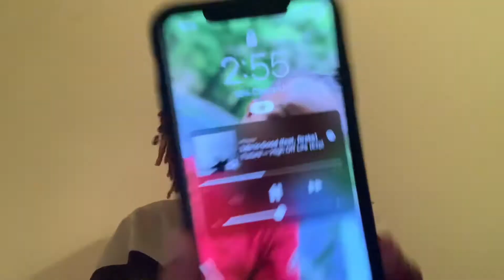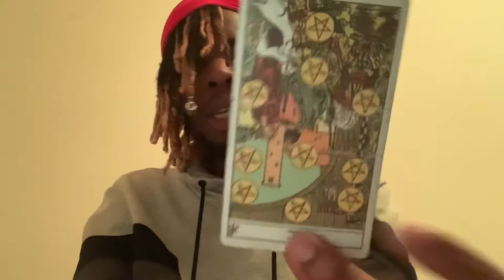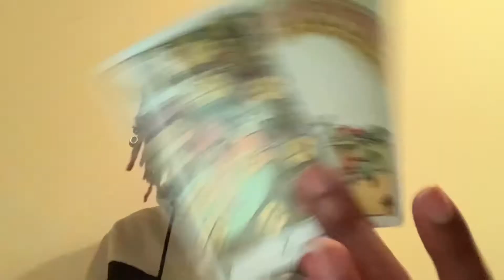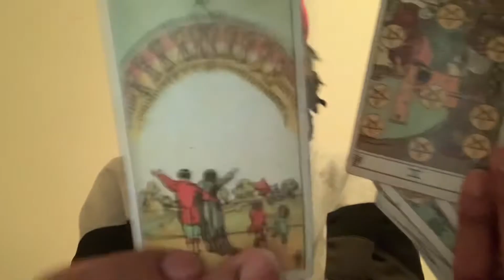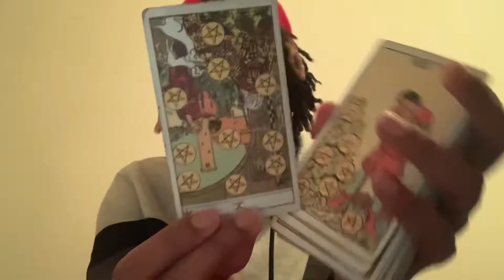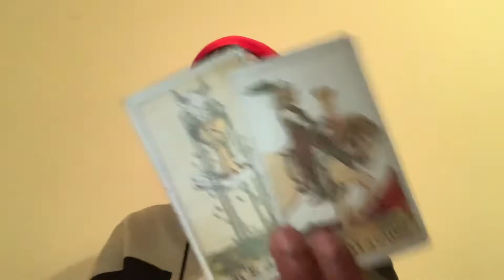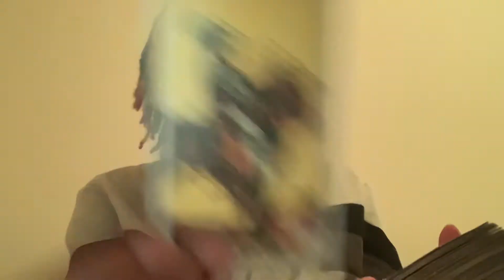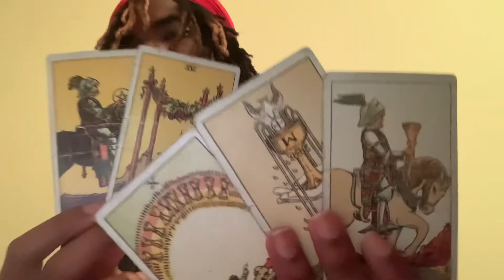Terra 🪨 Capricorn ♑️ Moon ☽ 56% Waining in Virgo ♍︎, Sun in Capricorn ♑︎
🌹if you planted good seeds moon in Virgo will have you in an unconscious space of feeling Logical, Orderly and Organized when it comes to your emotional investments/partnerships. Due to you expression/communication ( Verbal &/or Non-Verbal ) other in your space will see how driven, persistent, & disciplined you are in how you maintain &/or Obtain those investments/partnerships. You’ll be in the space to be received as harmonious, trustworthy, & easygoing when it comes to your emotional partnerships/investments.

🥀if you planted bad seeds moon in virgo will have you in the space of feeling Excessive, Critical, & obsessive when I comes to you emotional investments/connections & how you manage/maintain those connections. Due to you expression/communication ( Verbal &/or Non-Verbal ) you may be received as Miserly, pessimistic, Greedy, & Cynical when it comes to how you manage your investments/connections. You’ll be in the space to be seen as Hypocritical, Narrow-Minded, Indecisive, & Materialistic when it comes to your connections, investments, &/or partnerships.

Dates: December 22 - January 19
Symbol: the goat
Duality: receptive
Element: earth
Modality/quality: Cardinal
Ruling planet: Saturn
Ruling house: the 10th ruler of Career and status.
Tarot card: the devil